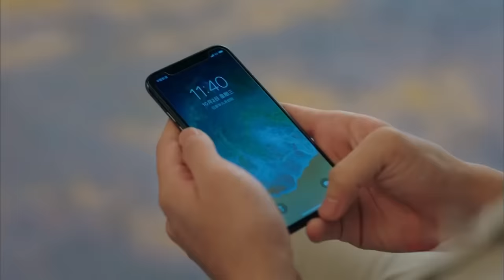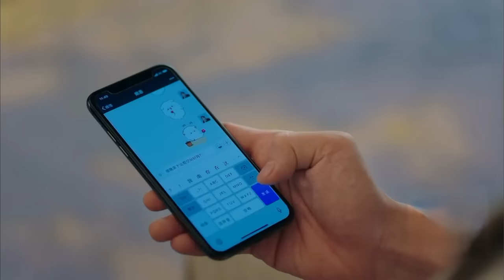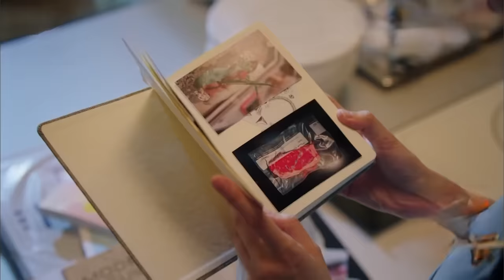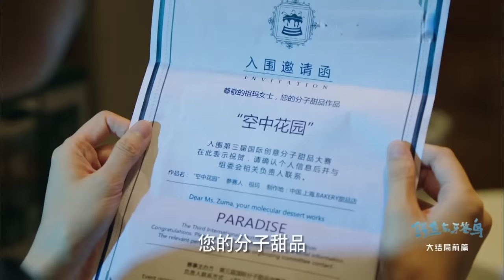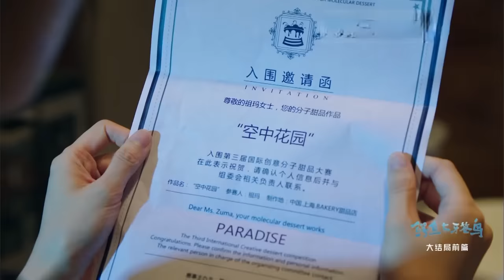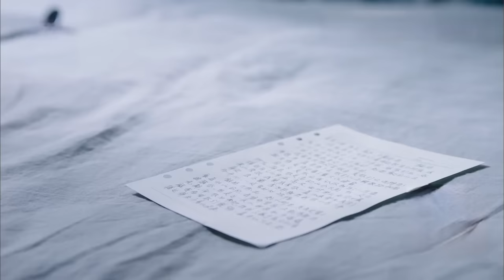《鳄鱼与牙签鸟》第48集 高木再次表白遭拒 祖玛真心话换回吴所谓（张天爱/陈柏霖）欢迎订阅ChinaZone